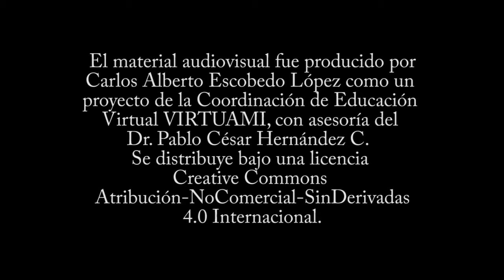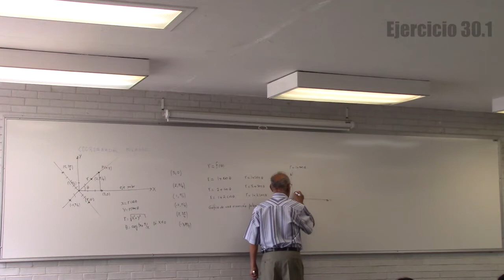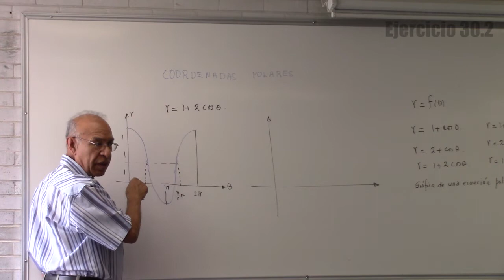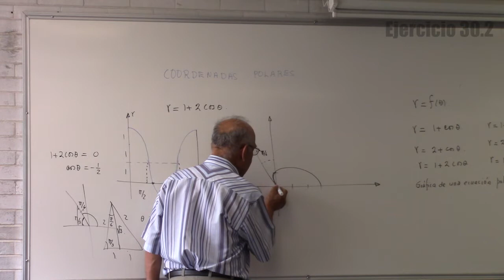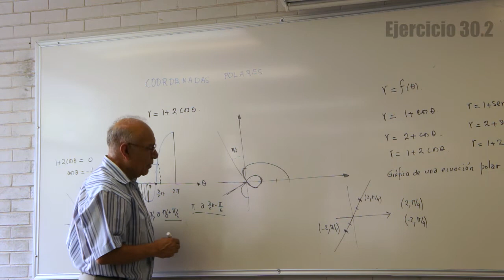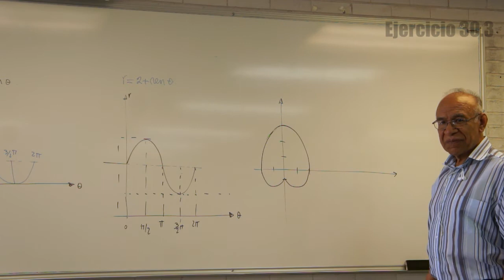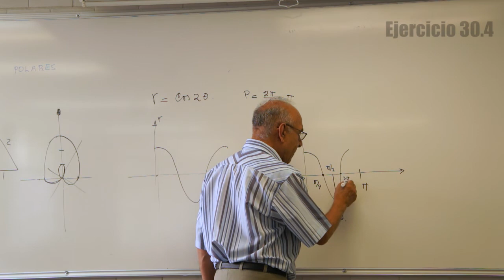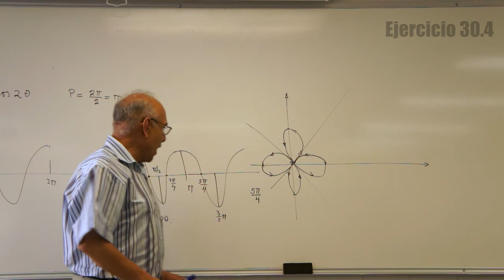Clase 30 (HD). Cálculo integral en la UAMI. Coordenadas polares parte 2.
Contenido:
Ejercicio 1: Gráficas en coordenadas polares 05:02
Ejercicio 2: Gráficas en coordenadas polares 09:50
Ejercicio 3: Gráficas en coordenadas polares 26:35
Ejercicio 4: Gráficas en coordenadas polares 34:08